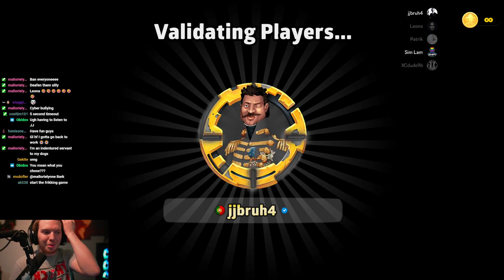The Qualifier Round of the Risk Legends Tournament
Black - JJbruh4
Green - XCdude1996
Blue - Parik
Pink - Leona
White - Braxtonbuff

JJbruhh